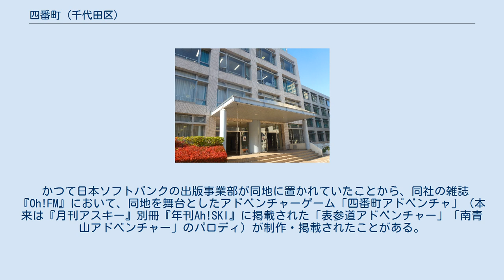四番町 (千代田区)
日本 」 東京都 」 千代田区 」 四番町 (千代田区) 四番町（よんばんちょう）は、東京都千代田区の町名。
住居表示は未実施地域。
 東京都千代田区西部に位置する。
地域北部は二七通りに接し、これを境に五番町・九段南にそれぞれ接する。
地域東部は三番町に接する。
地域南部は一番町に接する。
地域西部は日本テレビ通りに接し、これを境に六番町に接する（地名はいずれも千代田区）。
 地域内は高級マンションや学校が主体的になっている地域である。
ほかに商業地としてオフィスビルも見られる。
 現在の四番町は、旧「中六番町」全域を1938年8月1日に改称したもの。
 2017年（平成29年）12月1日現在の世帯数と人口は以下の通りである。
 地域の中央を東西に番町学園通りが通っている。
 千代田区の正式なローマ字表記は、例外として修正ヘボン式のYonbanchoが使用されている（同様非ヘボン式の使用例は千代田区三番町・中央区日本橋が挙げられる）。
 かつて日本ソフトバンクの出版事業部が同地に置かれていたことから、同社の雑誌『Oh!FM』において、同地を舞台としたアドベンチャーゲーム「四番町アドベンチャ」（本来は『月刊アスキー』別冊『年刊Ah!SKI』に掲載された「表参道アドベンチャー」「南青山アドベンチャー」のパロディ）が制作・掲載されたことがある。